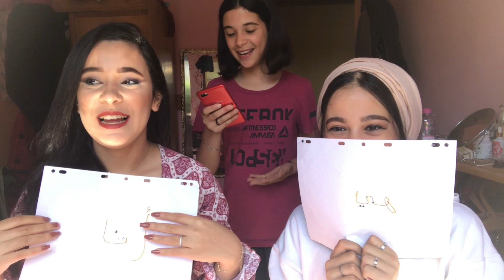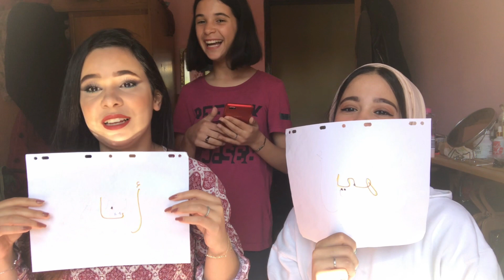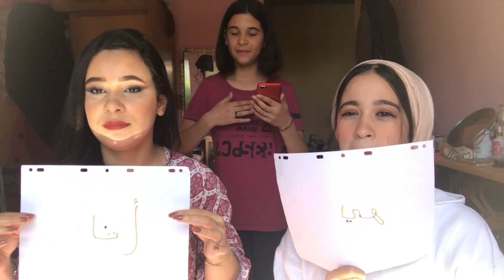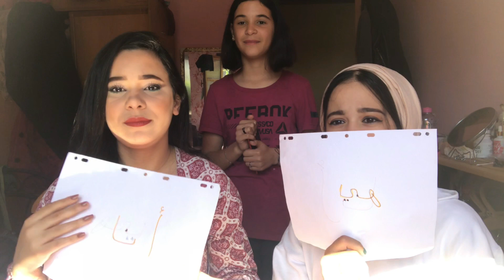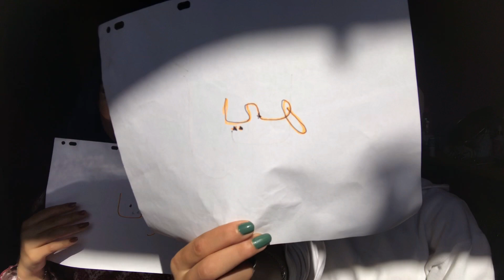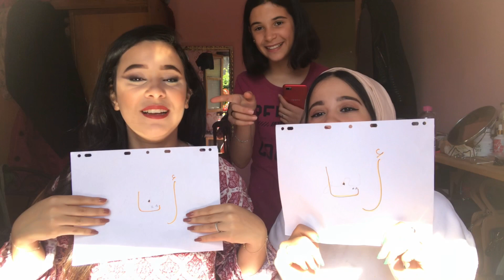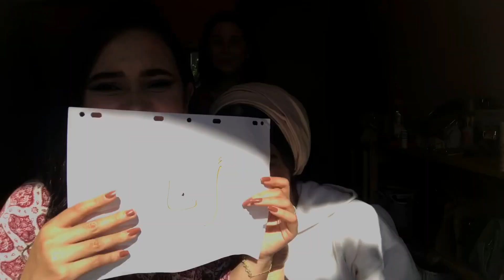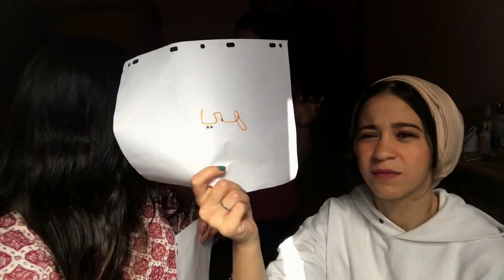تشالنج انا و خواتاتي ! شكون فيكم ?! وكالة ، نعاسة ، المقزدرة 😂😂 متنا بضحك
سلام لبنات مرحبا بيكم فقناتي سميتي رجاء متنساوش ديرو اشتراك باش تكبر القناة ديالنا ان شاء لله و تفعيل الجرس باش يوصلكم الجديد و شكراا حبيباتي 😍😍

حساب الانستجرام :
Roro channel